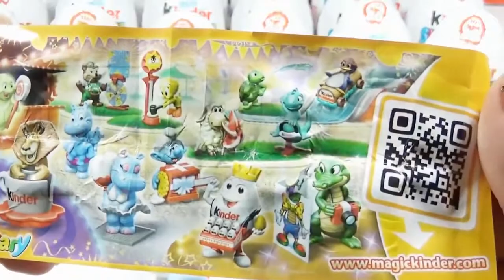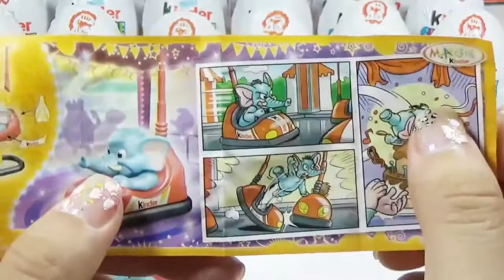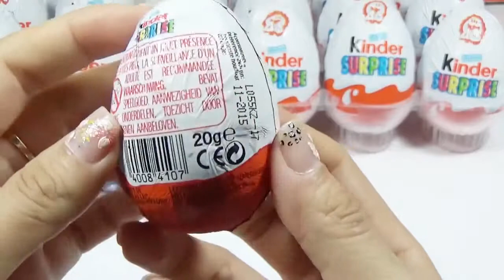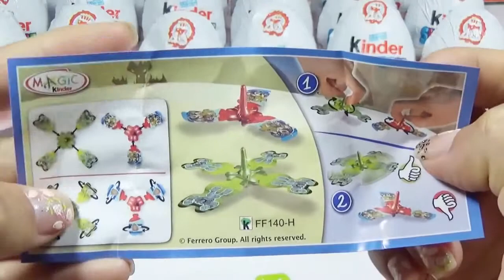New 2016 Surprise Toys/Unboxing/EGGS SURPRISE/Kinder/Opening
surprise toys zoo animal nesting stacking cups learn colors animals with surprise eggs toys,
surprise eggs toys and funny kids,
surprise toys balloon,
surprise toys ball pit challenge,
blu toys surprise,
blu toys surprise brinquedos,
blu toys surprise brinquedos e jogos,
surprise egg toys barbie,
batman surprise toys,
surprise toys collection,
surprise toys channel,
surprise toys collector,
disney kids surprise toys club,
the claw surprise toys coin machine,
kinder surprise toys collection,
cherbear toys surprise eggs,
disney cars toys surprise eggs,
surprise toys dctc,
surprise eggs toys lego dinosaurs,
surprise eggs unboxing toys play doh,
disney cars toys surprise,
play doh surprise toys,
surprise egg toys disney collector,
disney surprise toys,
disney toys surprise eggs,
biggest surprise toys ever,
surprise eggs unboxing toys,
kinder eggs surprise toys,
surprise eggs kids toys,
open more toys surprise eggs,
surprise toys friends,
surprise toys for girls,
surprise toys frozen,
surprise egg toys for girls,
surprise eggs fun toys collector,
frozen mailbox surprise toys,
surprise presents + toys from giant mystery box with mommyandgracieshow disneycartoys,